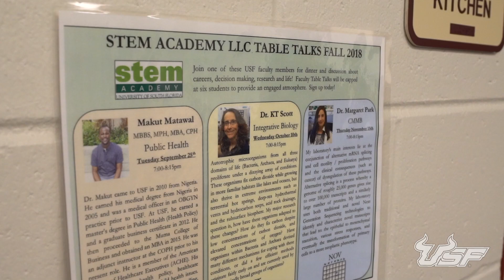Welcome to the STEM Living Learning Community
Welcome home to the STEM Living Learning Community! Learn more and apply at usf.edu/housing.